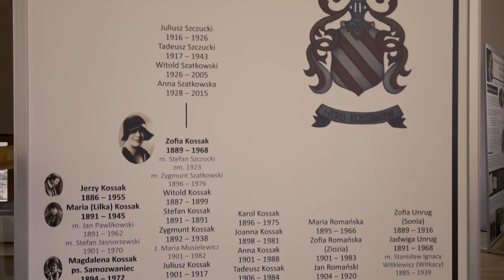Z muzyką na skrzydłach wolności - Gorki Wielkie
Z muzyką na skrzydłach wolności
Wykonawcy:
 Joanna Korpiela Jatkowska – śpiew
 Urszula Mizia - wiolonczela, prowadzenie autorskie
Janusz Kohut - fortepian
W programie koncertu:
- Jak długo w sercach naszych - słowa Konstanty Krumłowski, muzuka ks. Władysław Piątkiewicz.
- Rota - słowa Maria Konopnicka, muzyka Feliks Nowowiejski. - Już zachodzi czerwone słoneczko - autor muzyki nieznany, słowa Adam Kowalski (1919).
- My, Pierwsza Brygada - pieśń legionów powstała na melodię Marsza Kieleckiego numer 10.
- Morze, nasze morze - polska pieśń hymniczna. Słowa i melodię napisał oficer WP – kpt Adam Kowalski.
- Hymn Kaszubski - słowa Hieronim Derdowski, muzyka Feliks Nowowiejski.
- Ojcowski dom - słowa Jan Kubisz, obecnie jest hymnem towarzystw powiatu cieszyńskiego i bielskiego.
- Do kraju tego - słowa Cyprian Kamil Norwid, muzyka Janusz Kohut, zkantaty Niepodległość 2018r.
- Gdzie mój syn - słowa i muzyka Janusz Kohut, z kantaty Niepodległość 2018r.
- Parafrazy utworów karpackich - opr. Janusz Kohut
- Pochylmy się, ucałujmy tę ziemię, słowa Mirosław Bochenek, muzyka Janusz Kohut, z kantaty Niepodległość 2018r.
- Mazurek Dąbrowskiego - Pieśń Legionów Polskich z 1797 roku, słowa napisał poeta Józef Wybicki.
JanuszKohut górki wielkie niepodległa.